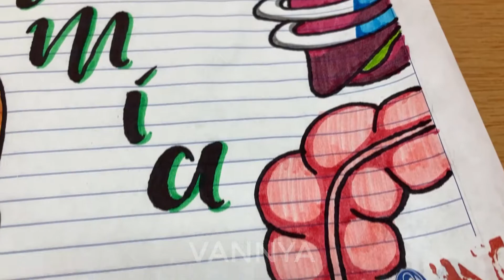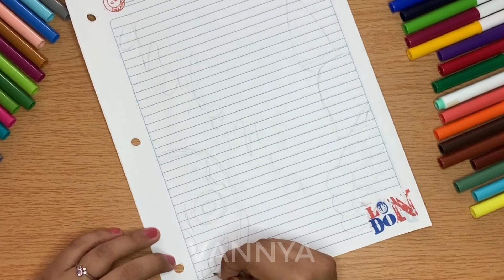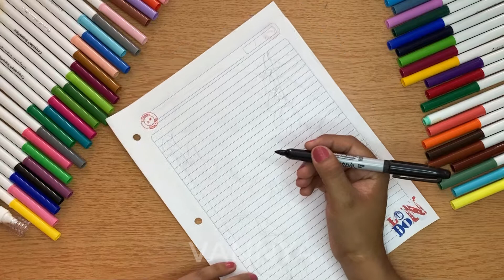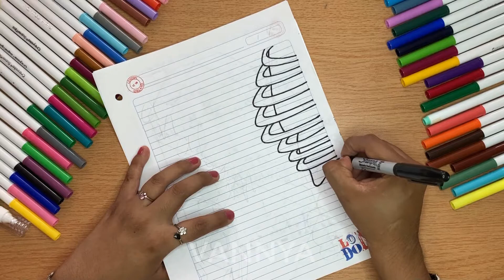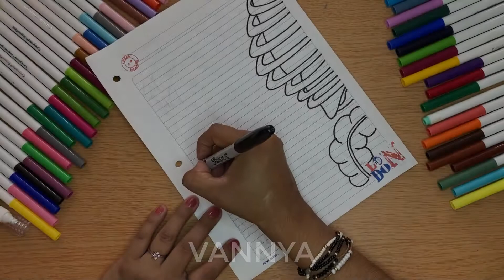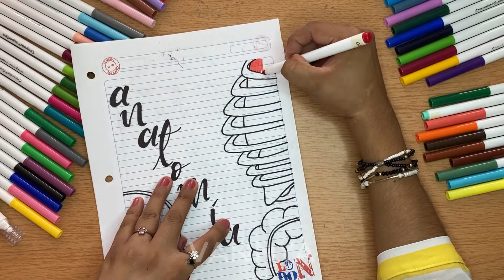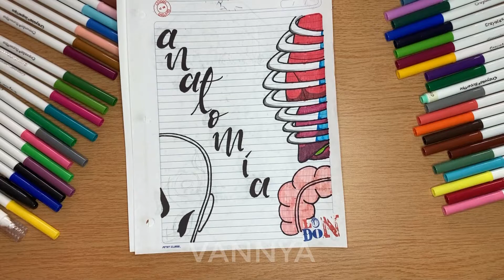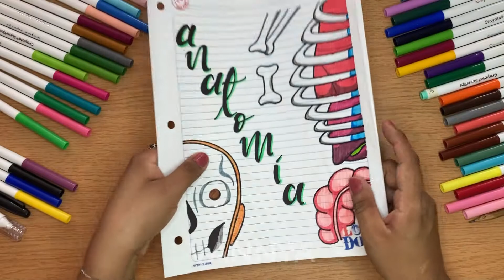Portada para cuaderno de ANATOMIA | Portadas fáciles y bonitas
Bienvenid@! En éste vídeo te enseño cómo hacer una portada para la materia de Anatomía.

Disfrútalo!